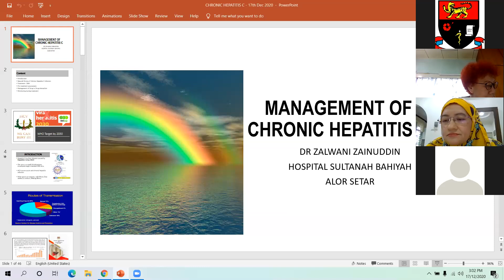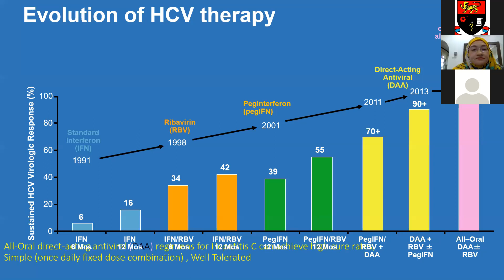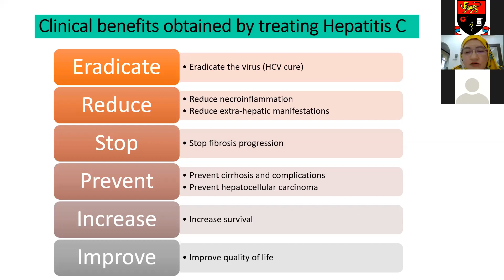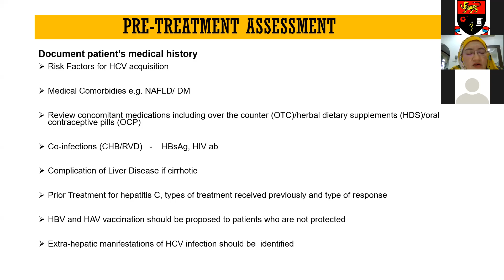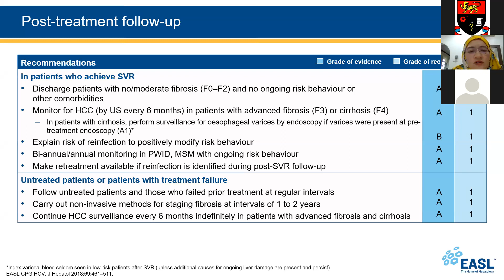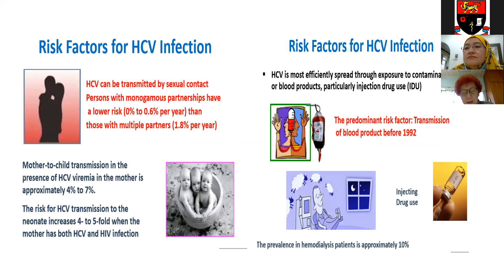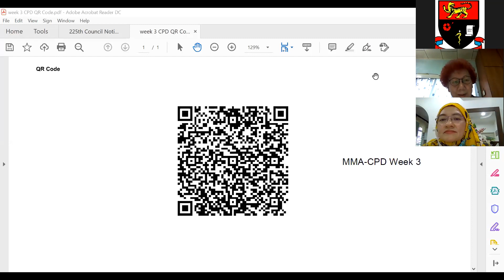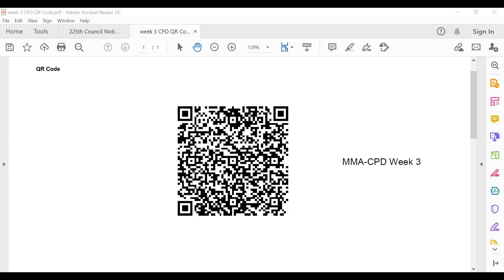December College of physicians Weekly Webinar - Gastroenterology and Hepatology week 3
Topic: Advancement in Treatment of Hepatitis C
By Dr Zalwani Binti Zainuddin
Chairperson: Dato Dr (Mrs) Kew Siang Tong